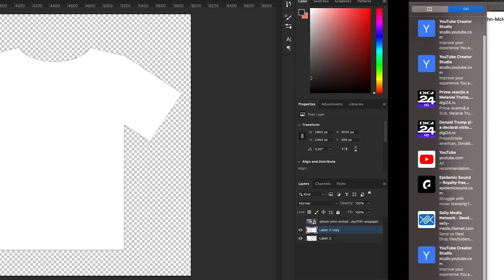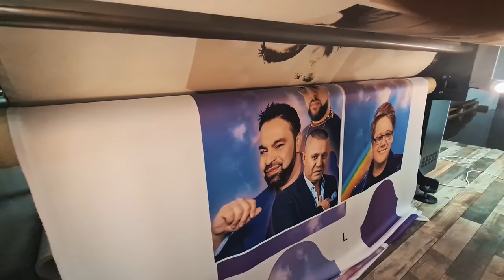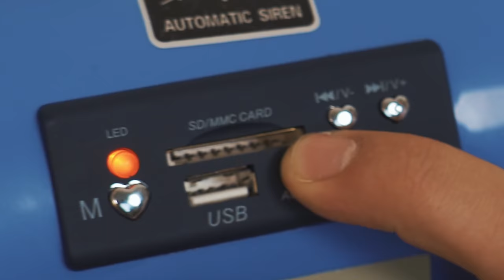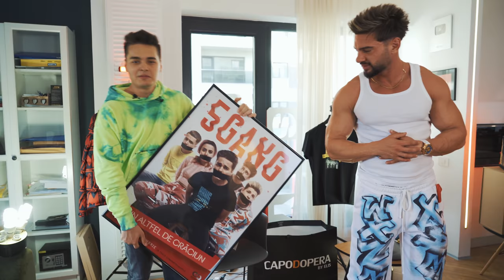CELE MAI PROASTE PEDEPSE DIN LUME vs. 15.000€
Astazi am facut cel mai tare challenge - ROATA NOROCULUI, sau mai bine zis ROATA NESANSEI, alaturi de Gami, Madalin Serban si... bineinteles, Dorian Popa! Hatz! Ori castigi premii de 15.000 euro, ori ai parte de o pedeapsa nasoala!